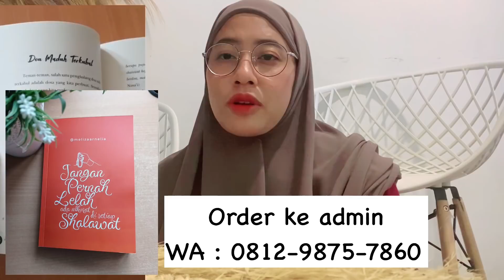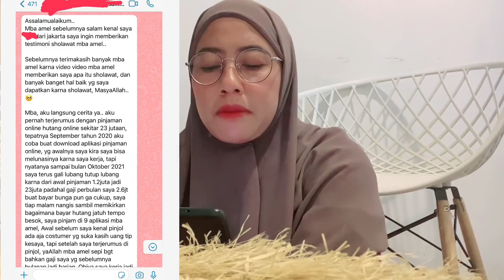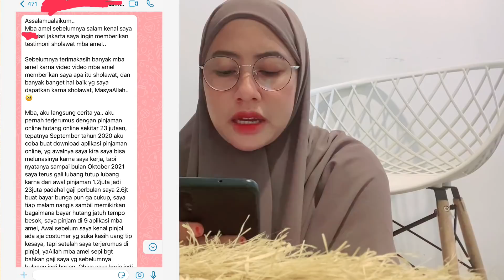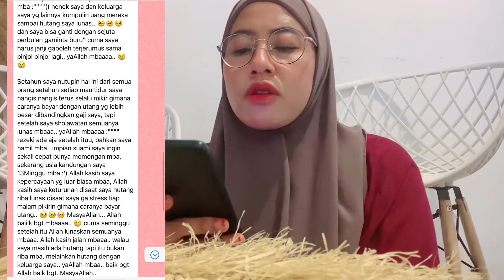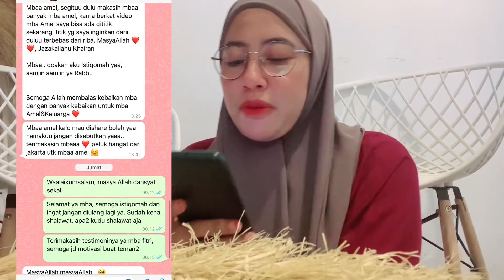Hutang 20 jt Lunas setelah fokus ke ampunan Allah.